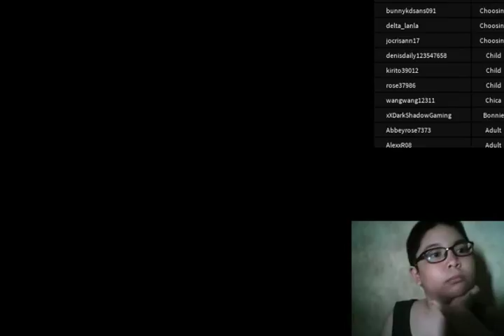freddy fozblox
cristhanlife vblogs

AND

 jocrisann17 roblox